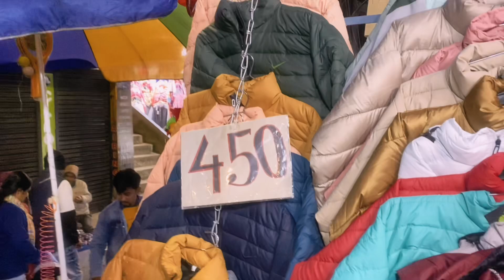T-shirt এর দামে Jacket Overcoat কোথায় পাচ্ছেন🧥